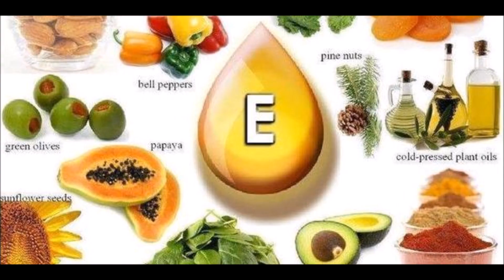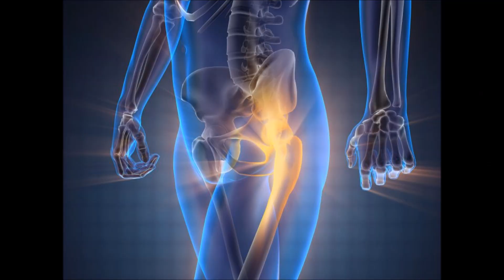ചാമ്പക്കയുടെ അത്ഭുതഗുണങ്ങൾ !!! പ്രേമേഹത്തിനും ചാമ്പക്ക !!!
ചാമ്പക്കയുടെ  അത്ഭുതഗുണങ്ങൾ !!! പ്രേമേഹത്തിനും ചാമ്പക്ക !!! Health benefits of rose apple .  Home remedies for urinary tract infection . Home remedies for diabetics. How to reduce the over weight.